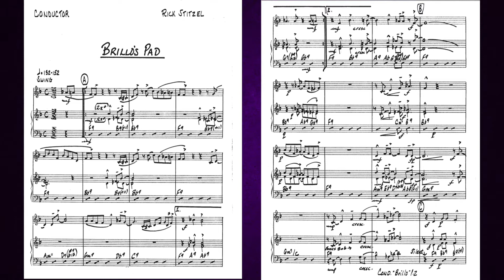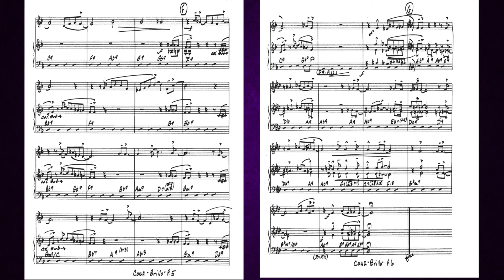Brillo's Pad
GRADE 3

Brillo’s Pad is a very playable straight-ahead Basie style blues that can feature your outstanding soloists. The modulation at the end causes the chart to really lift, and head to an exciting climax. Fun to play, and accessible by most bands.

Randy Lee, Tim Ishii, Pete Brewer, Jeff Robbins, Jon Stone-Saxes
Jay Saunders, Keith Jourdan, Larry Spencer, Dan Evans-trumpets
Keith Adkins, Dave Butler, Greg Waits, Eric Swanson-trombones
Lee Tomboulian, Kent Ellingson -piano
Chris DeRose Chiffolo-guitar
Karl Hillman-bass
Mike Drake-drums
Steve Browne-engineer at Big Time Audio